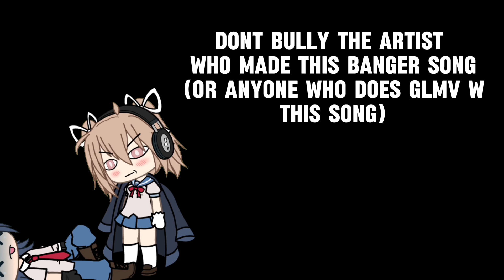ITS NOT LIKE I LIKE YOU Satire GLMV (In a Nutshell) 100Sunville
I have finally finished this😭🔥

Hope yall enjoyed this
I used to fw this so bad (still kinda do)

Song: It’s not like I like you!! (Static-P)

Apps I used:
Video Star
CapCut
Gacha life
IbisPaint x